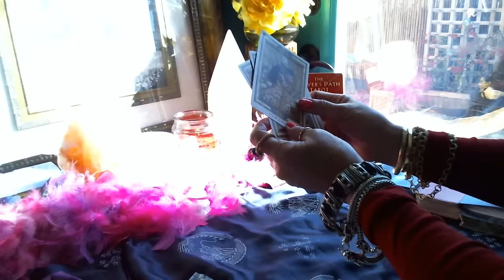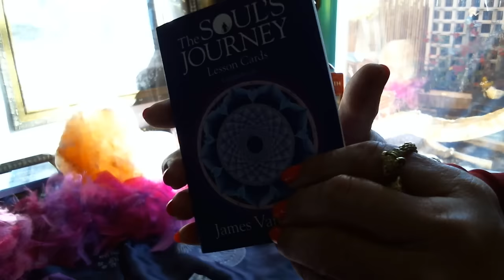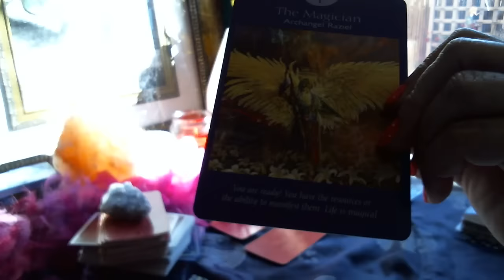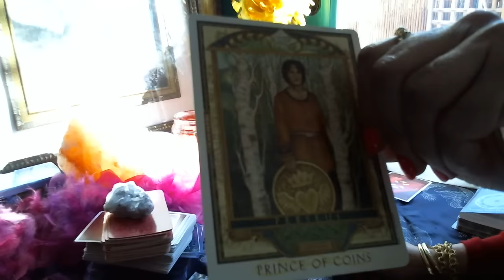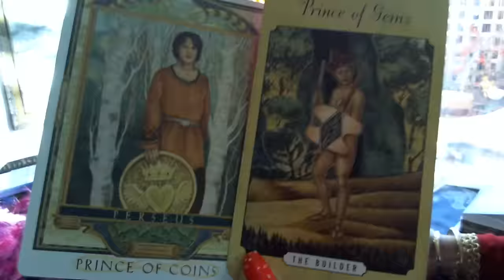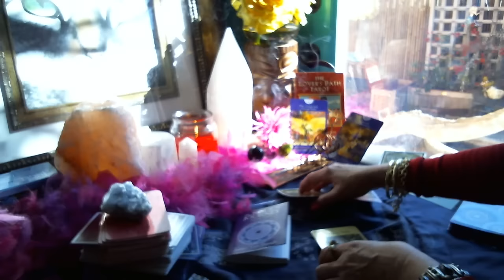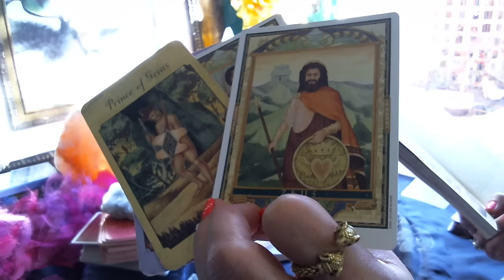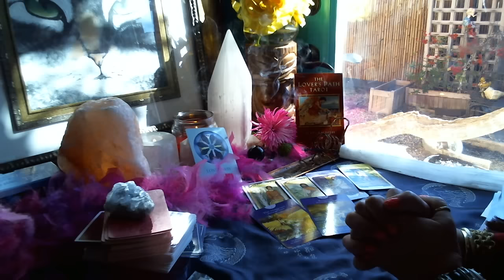TAURUS`THE BULL* FEBRUARY 2016 *Clairvoyant Alchemy* #5 THE HIEROPHANT, King Of Builders..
Happy Valentine's Month Sensual Taurus ! 1Magician Major Arcana card was the first card to come through reminding "you" YouAreYourOwnBOSS * YouAreAMasterBUILDER * StrengthOfTheBULL * PlanetVENUSLOVE * Never Feel Alone/Lonely Because You Truly Are Surrounded by the Beautiful Ones All The Time * JUST ASK FOR THEM * Review & Evaluate Your Current Position of `your life.. what needs changing ..what needs `tweeking ..what need fine tuning:)) SpiritualRenewal is here for all of us who need/want to seek enlightening awareness of higher realms ** A Favorable Assessment of the Facts ** Time to move in a New Direction * :);) **
ALWAYS LOVE,
BELLA XXX    "The Good Is The Beautiful"  ~Plato